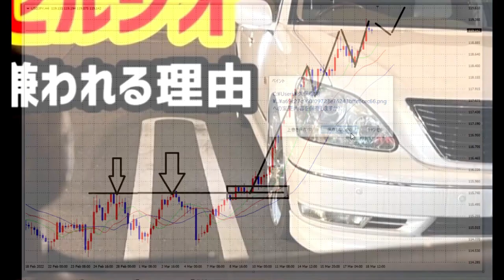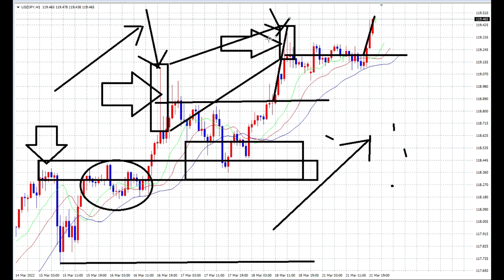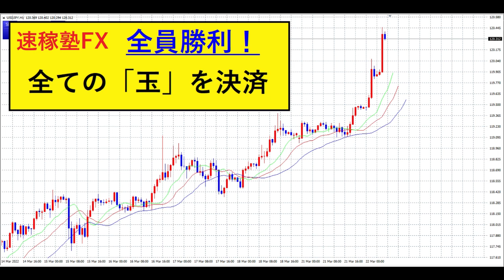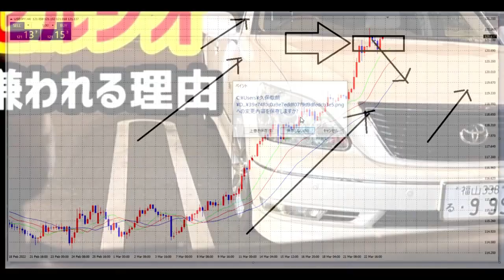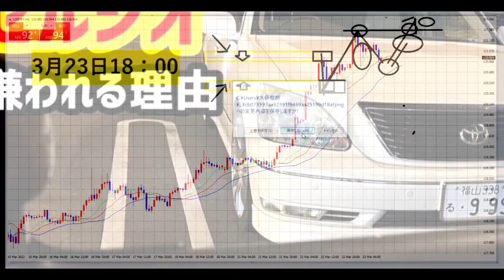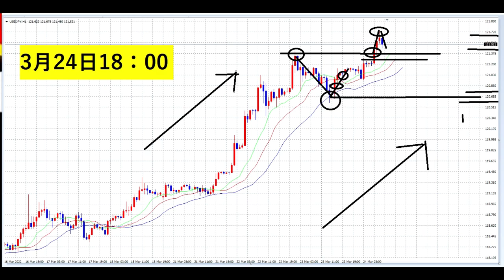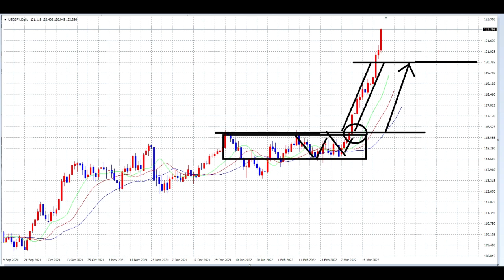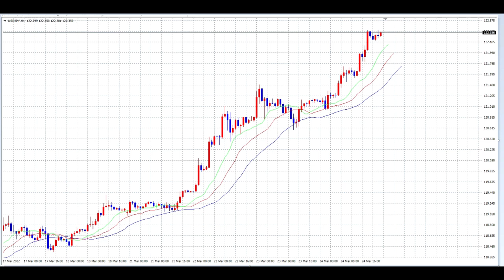【FX】巨大利確の瞬間：一気見12週目「21日～25日」